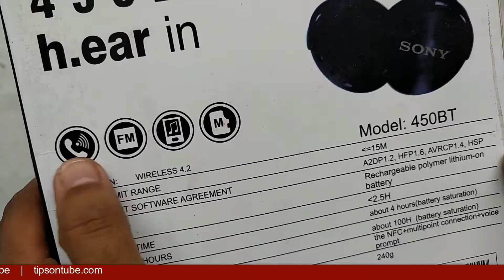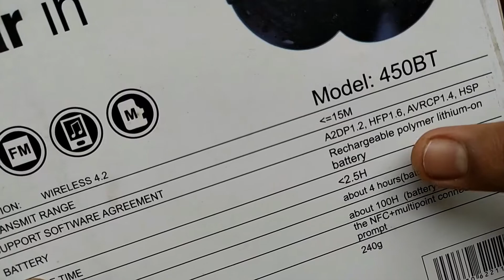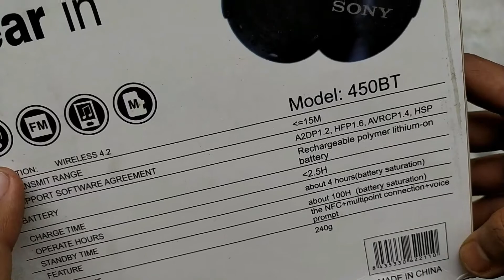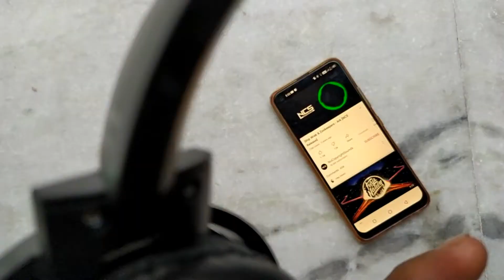Best Bluetooth Headset Under 800 Unboxing And Review | Best Budget Bluetooth Headphone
Best bluetooth headset under 800 unboxing and review , best budget bluetooth headphone 450BT Sony copy headphone only 650 rupees.
Sony 450BT headset

• 3.5mm Clip On Mini Lapel Lavalier Microphone